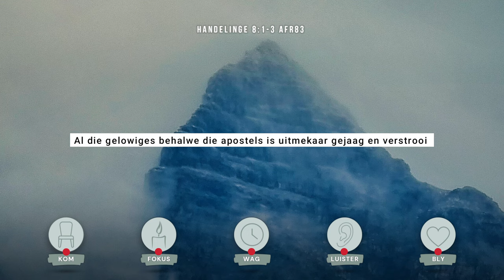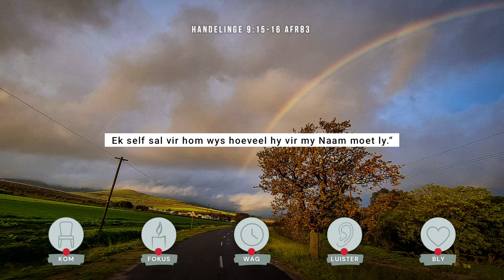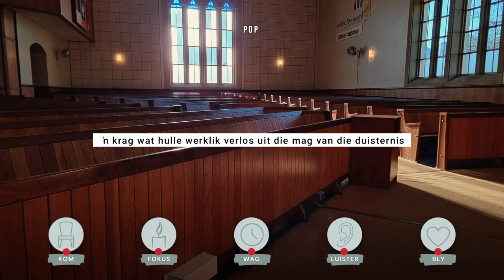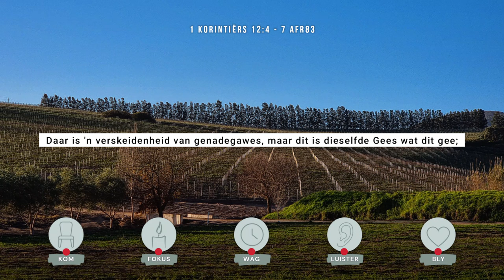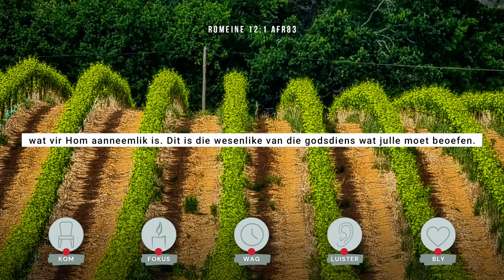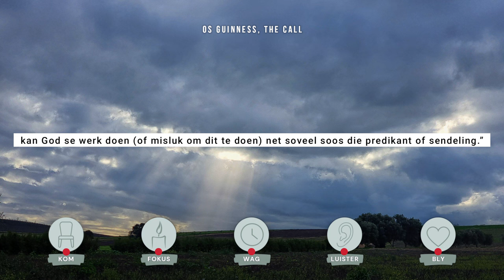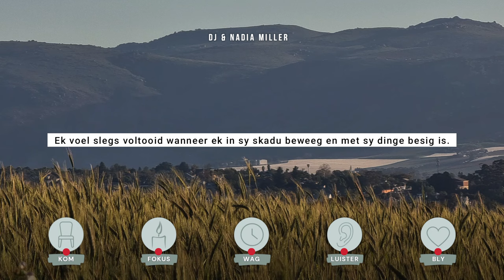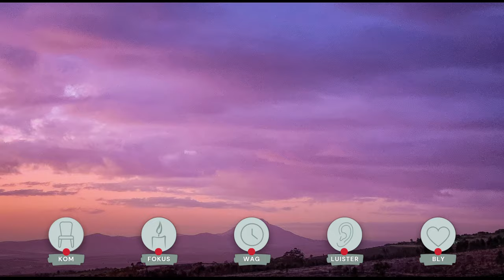40 DAE 2024 // Ontvang - 'n Heerlike Roeping - Digidiens 4 - Johan Crous - 25 Augustus 2024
40 DAE 2024 // Ontvang - 'n Heilige lewe -  Digidiens 4 - Johan Crous - 25 Augustus 2024

Tydens hierdie 40 dae reeks kyk ons wat dit beteken wanneer ons sê "Christus in ons en ons on Christus" en hoe ons dit kan ontvang.

Mag hierdie Digidiens jou toerus op jou reis van geloofsvorming.

SKRIFLESING
Galasiërs 1:11-24 Afr83

GEE
Indien hierdie bediening vir jou iets beteken en jy graag sou wou bydra tot die voortbestaan van hierdie aanlyn boodskappe, sê ons dankie dat jy bereid is om te gee wat ook al jy op jou hart voel om te gee.

Skandeer die Zapper kode aan die einde van die diens of doen 'n oorplasing via jou bank toepassing na:

NG Wellington-Oos
NG Kerk Wellington-Oos
ABSA - Wellington
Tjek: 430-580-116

NG Wellington-Noord
NG Kerk Wellington Noord
ABSA - Wellington
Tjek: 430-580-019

Wellington Moederkerk
NG Kerk Wellington
ABSA - Wellington
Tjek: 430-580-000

Baie dankie!